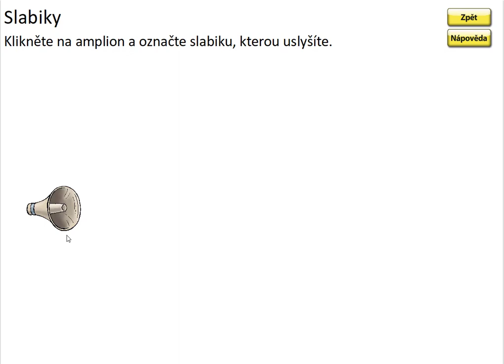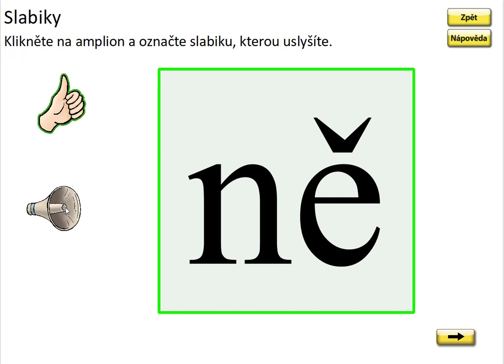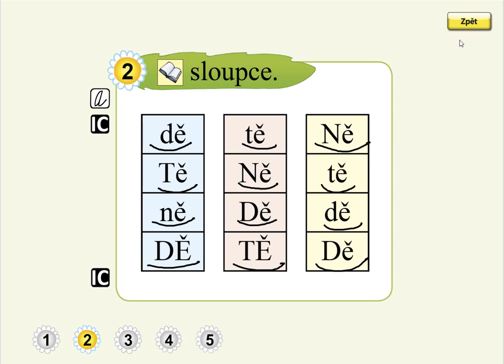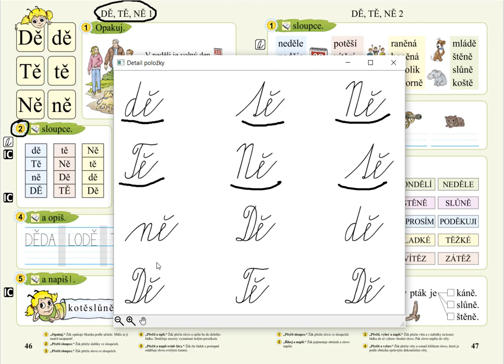Slabiky DĚ, TĚ, NĚ (slabiky), SLABIKÁŘ 2, str. 46, cv.2